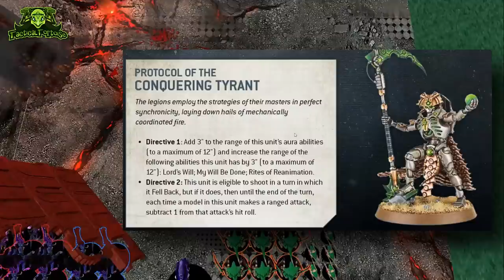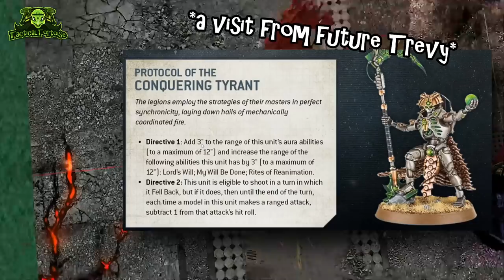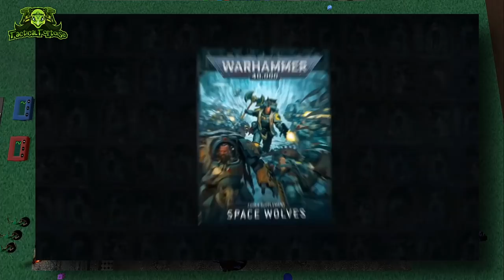NEW Necron & Space Marine Units - September Warhammer 40k Preview Review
Talking about some of the new Necron & Space Marine units revealed for Warhammer 40k on Games Workshop's 9/12 preview stream!